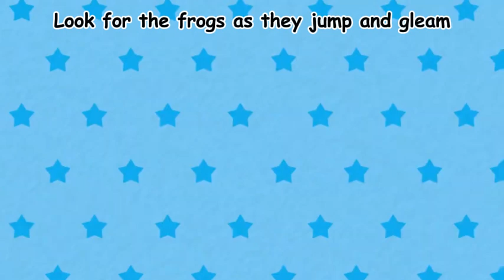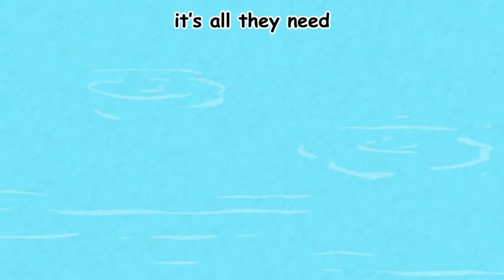2024 呼呼儿童歌曲 English Songs for Kids: The Froggy Hopping Song｜动画儿歌｜Nursery Rhymes｜By HuhuStorytime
2024 呼呼儿童歌曲 English Songs for Kids:  The Froggy Hopping Song｜动画儿歌｜启蒙歌曲｜Nursery Rhymes｜By HuhuStorytime

歌词/Lyrics
In our home, we laugh and play,
Every single night and day.
Mom and Dad, they love us so,
With our family, we always grow.

Family, family, we’re together,
Through the sunshine and the weather.
Hand in hand, we stand so tall,
In our hearts, we love them all!

Sisters, brothers, we have fun,
Playing games and on the run.
Grandma’s stories, Grandpa’s hugs,
In our family, we get all the love!

We share our dreams and all our cares,
In our family, everyone shares.
Through the ups and through the downs,
With our family, there’s no frowns!

So here’s a song for everyone,
Family’s special, it’s so much fun!
With a smile, we sing out loud,
In our family, we’re so proud!

更多科普教育、中文学习、英文解说版故事内容，尽在呼呼的好朋友——“奶泡泡”的故事频道   @JonoStory